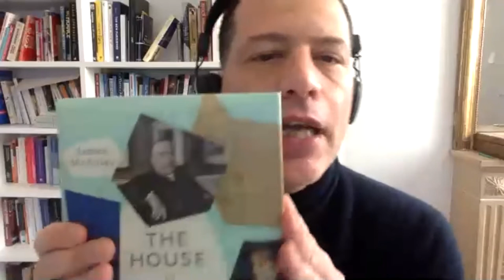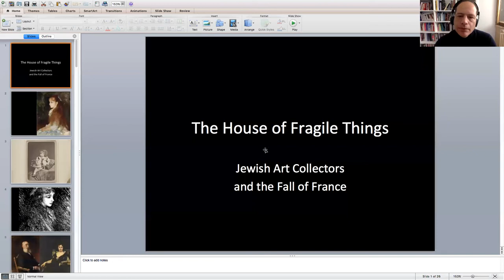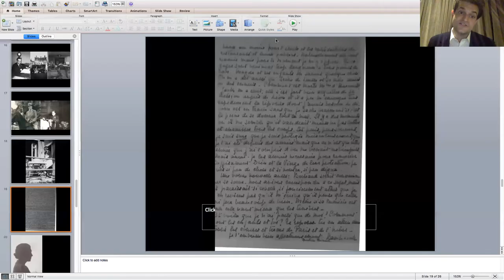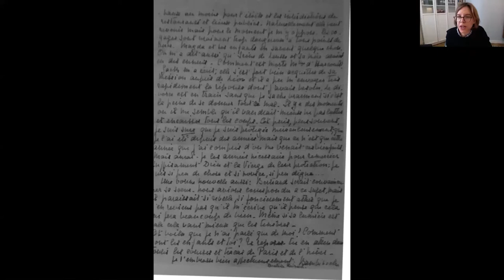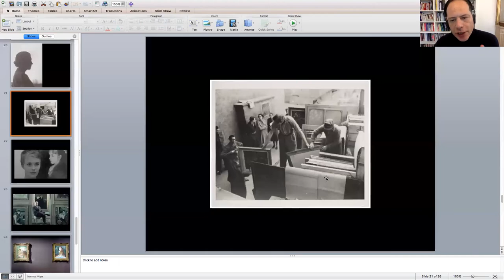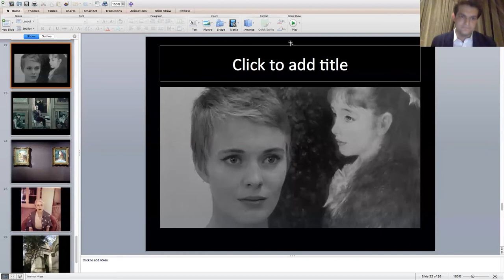"Renoir: the fate of a painting and a family in wartime France"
James McAuley, author of The House of Fragile Things: Jewish Art Collectors and the Fall of France
in conversation with Simon Kuper and Pamela Druckerman

You've seen the painting. "La petite Irène," which shows a young girl in profile, is one of the most impressive portraits Renoir ever made. It appeared in Godard's famous film, Breathless, and has been reprinted on countless tote bags and refrigerator magnets around the world. But it's also a painting with a dark history, of Nazi theft and of a Jewish family destroyed by the Holocaust.

The painting, completed in 1880, depicts Irène Cahen d'Anvers, the eldest daughter of a wealthy Parisian family that founded the Paribas bank. By the time World War II broke out, the portrait belonged to Irène's daughter, Béatrice de Camondo. Béatrice was murdered with her husband and children in Auschwitz.

The story of this painting is the story both of wartime horrors and postwar denials. It was stolen by the Nazis, briefly passed into the collection of Hermann Goering, and was eventually returned to Paris. Irène survived the war and got it back, but what she did with it next is difficult to understand: she sold it to a well-known Nazi collaborator, who had sold war materiel to the same regime that killed her daughter.

James McAuley is European affairs columnist for The Washington Post, based in Paris. He previously spent five years covering France for the Post. He has a BA in history and literature from Harvard and a PhD in French history from Oxford. The House of Fragile Things (Yale University Press) is his first book.

Simon Kuper is a columnist for the Financial Times. Pamela Druckerman is the author of five books including Paris By Phone, a rhyming picture book for kids.